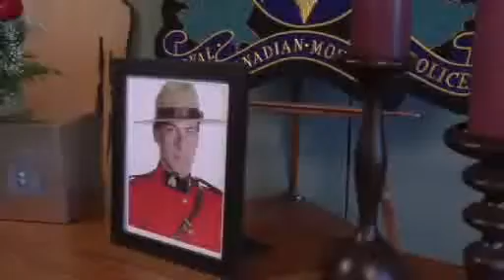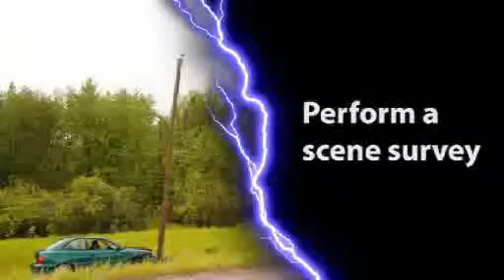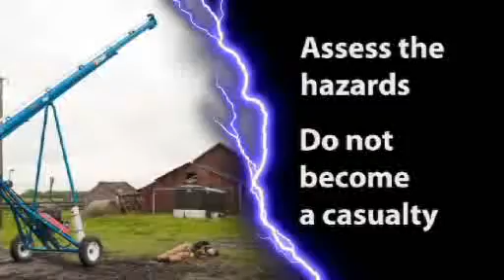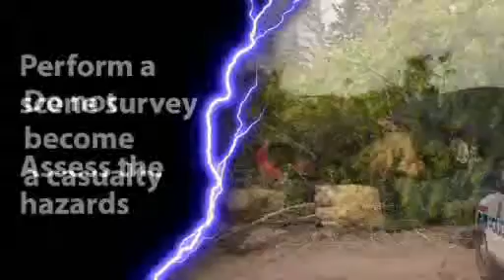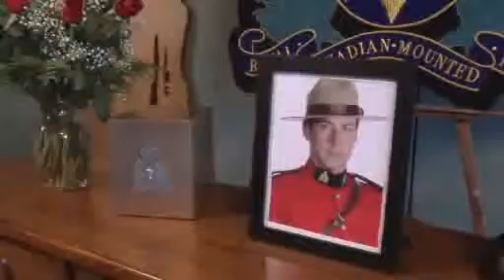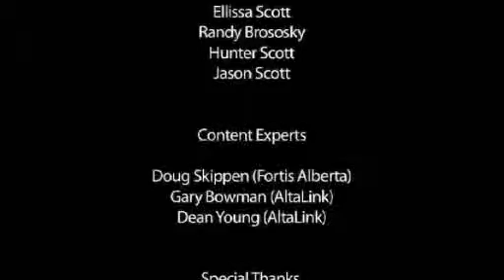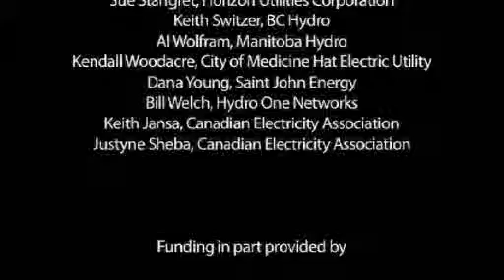Electricity the invisible killer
Police, fire and ambulance personnel are often the first on scene of a power line contact, and it's crucial that they know what to do to avoid being the second victim.